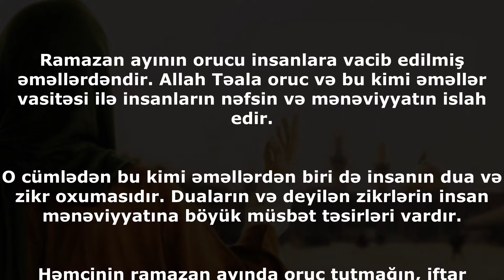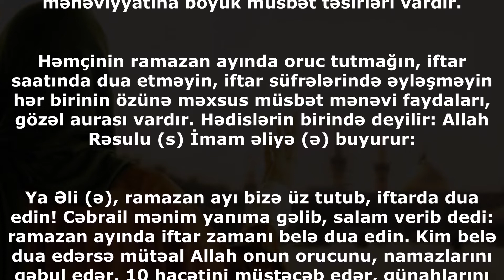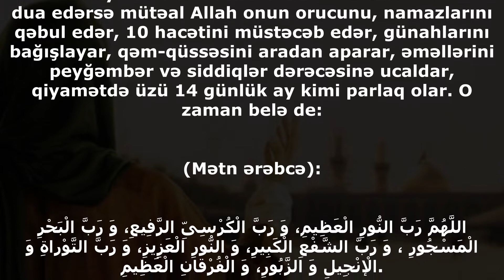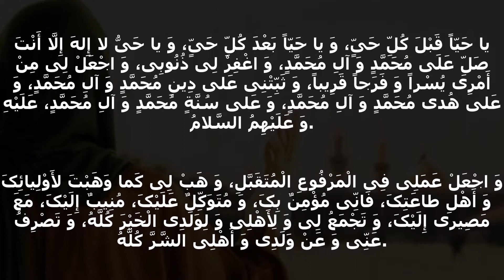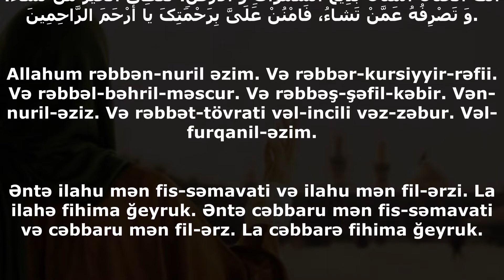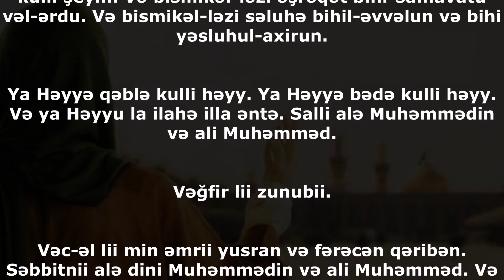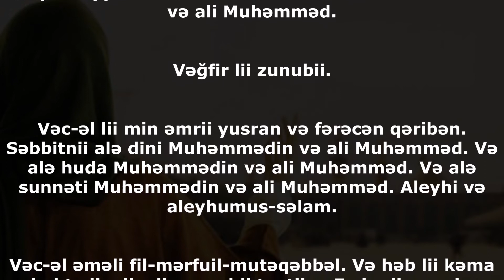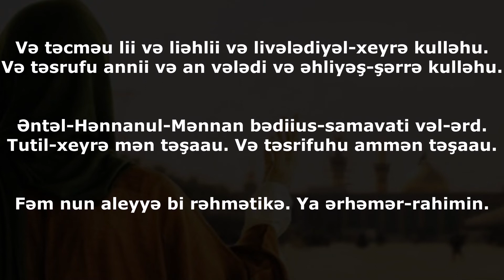Həzrət Əlinin (ə) ramazan ayında oxuduğu “İftar duası”